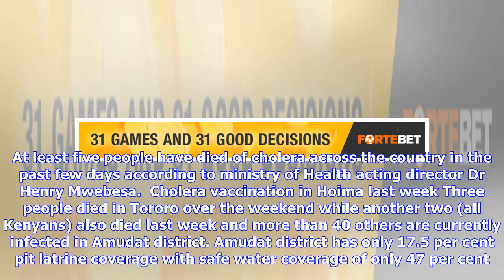Breaking News | Cholera outbreak confirmed in Kampala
May 7, 2018 Written by Observer Media Ltd Government has confirmed an outbreak of the infectious cholera in the country including Makindye division in Kampala. At least five people have died of cholera across the country in the past few days according to ministry of Health acting director Dr Henry Mwebesa.  Cholera vaccination in Hoima last week Three people died in Tororo over the weekend while another two (all Kenyans) also died last week and more than 40 others are currently infected in Amuda...